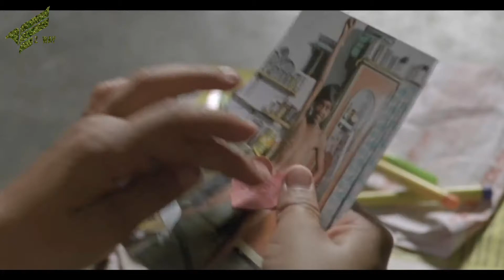8 Bollywood Stars Who Did Films For Free|Actor Who Did Film Without Money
many movies where actor and actress dint take any charge for the xomplete role.

and many item or guest song we can see where actor or actress didnt charge a single rupees sometime for relation sometime for their promotion.

some actor didnt take any fees but taken royalty or some profit percentage for specific movie.